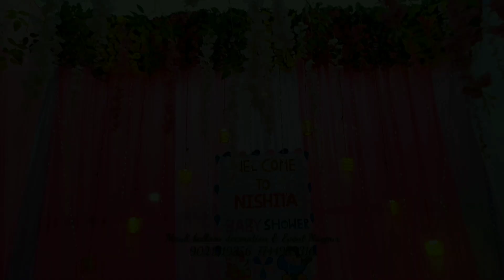Baby shower decoration Nagpur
Mauli balloon decoration & Event Nagpur